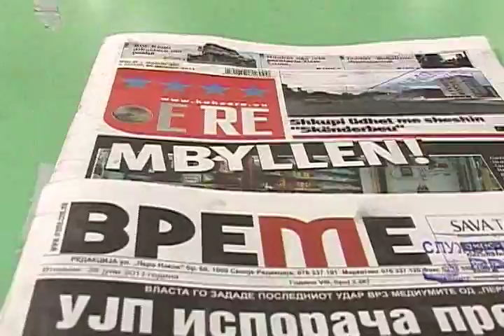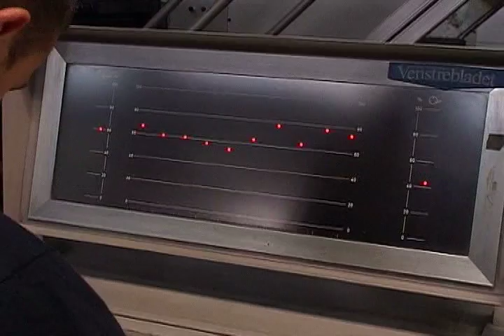Gjendja e medias ne Maqedoni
Në Maqedoni po shtohen shqetësimet lidhur me mbylljen e tri gazetave dhe trysninë ndaj një televizioni me ndikim në vend. Vëzhguesit vlerësojnë se pushteti po eliminon mjetet opozitare të informimit, ndërkohë që analistët thonë se gjendja e vështirësuar e medias mund të ketë pasoja në procesin e demokratizimit të shoqërisë dhe për synimet integruese të vendit.